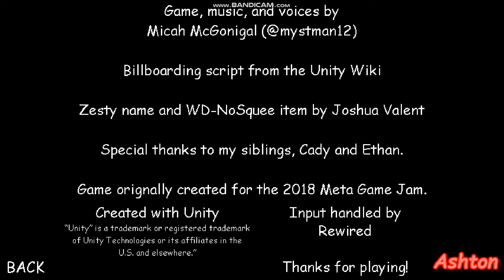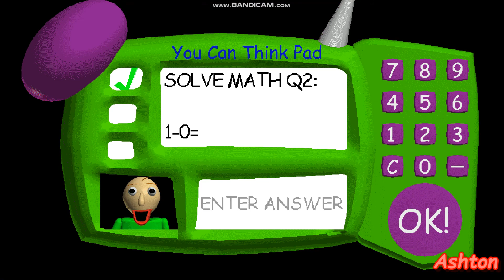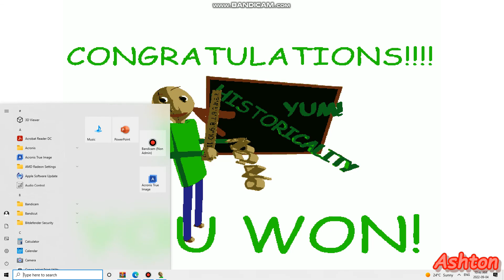Baldi's Basics Mod Menu PC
It's to Loud Turn It Down Ur Pc